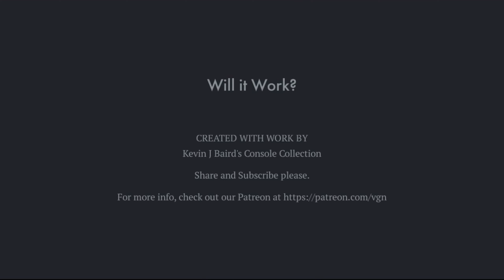Will it Work? - Game Pocket Computer - Console #312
On this episode, Kevin looks at the Game Pocket Computer from Epoch.  Released in 1984.   This system was released 5 years earlier than the Game Boy.  Amazingly it failed to take off.  Probably because it didn't have a Mario game to go with it.  Only released in Japan.